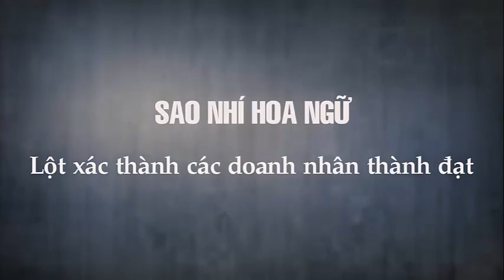Sao nhí Hoa ngữ 'lột xác' thành các doanh nhân thành đạt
Top Sao Hoa tổng hợp Sao nhí Hoa ngữ 'lột xác' thành các doanh nhân thành đạt.
[Danh sách]:
1.Hồng Hài Nhi - Triệu Hân Bồi
2.Cậu nhóc mái ranh Cung Ngạo
3.Ngụy Nam - sao nhí phim Quỳnh Dao
4.Tiểu Đường Tăng – Thái Viễn Hàng
5.Dương Mịch
6.Tiểu Uyển Quân – Tạ Linh Linh
7.Tiểu Anh Tử - Thẩm Cát